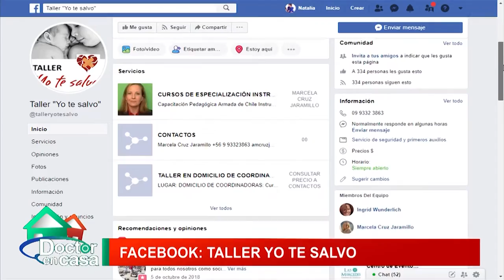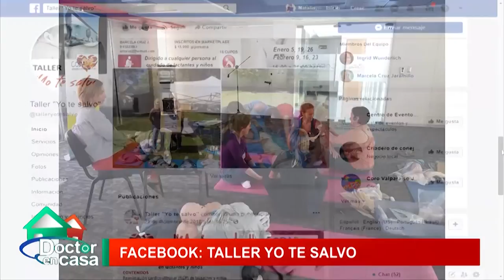Taller de RCP "Yo te salvo"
La Reanimación Cardiopulmonar, también conocida por sus siglas como RCP, es una técnica que, siguiendo un procedimiento, ayuda a mantener con vida a un individuo que haya sufrido un paro cardíaco, ahogamiento o asfixia.

Las técnicas empleadas en RCP consisten en una combinación de masajes cardíacos, compresiones torácicas y respiración artificial (ventilación), permitiendo proveer de oxígeno a los pulmones de la persona y mantener su sangre en circulación para lograr reestablecer su ritmo cardíaco hasta la llegada del servicio de emergencia. Las personas que mejor pueden realizar estas técnicas, con confianza y efectividad, son aquellas que han sido capacitadas para ello.

Por esa razón, conocer estas maniobras y actuar a tiempo es fundamental en casos de emergencia ya que ayuda a elevar la supervivencia del individuo.

Por tal motivo, la asistencia a los cursos de RCP para bebés y niños está recomendada para padres de familias y todas aquellas personas que se encuentran en contacto permanente con niños como maestros o niñeras, por ejemplo.